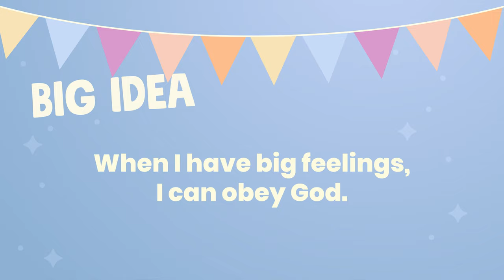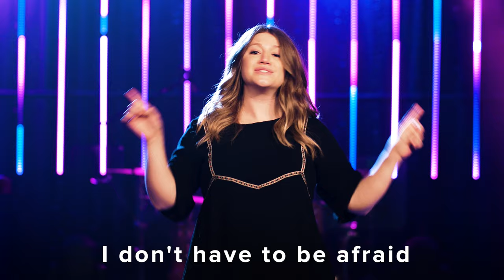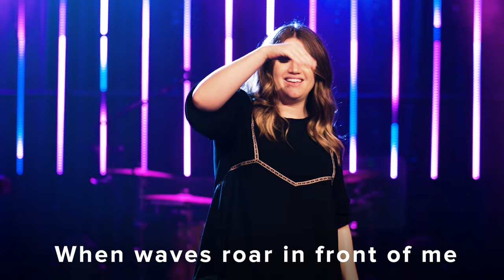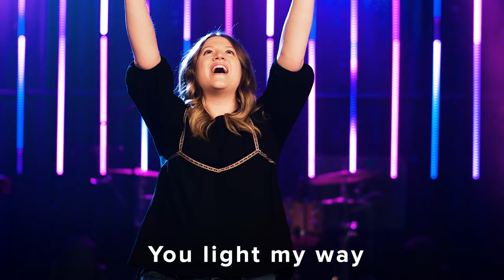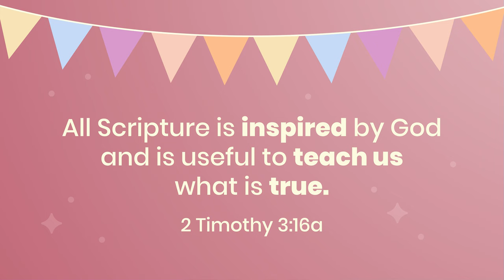Church at Home | Disabilities | My Big Feelings Lesson 2